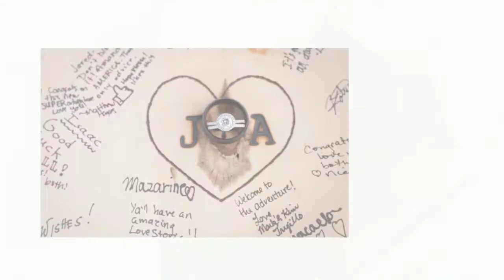Amanda + Jared Wedding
Amanda and Jared were married at Rockin L Ranch in Cocoa, FL.